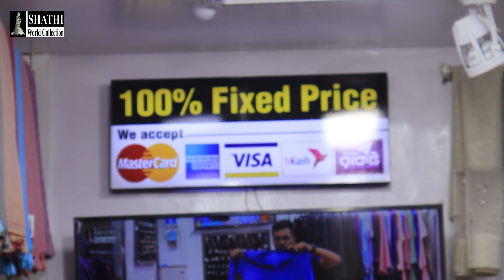অরজিন্যাল দুবাইয়ের সিম্পল ডিজাইনের কোয়ালিটিফুল বোরকা কিনুন বসুন্ধরা সিটি থেকে পর্ব-০২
Welcome to Shathi World Collection

Brand Name:: Shathi World Collection
Shop Address:: Level -04, Block-D, Shop-58,59,73, Basundhara City Shopping Complex, Panthapath, Dhaka-1215

Shop Imo No:: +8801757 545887

অর্ডার কনফার্ম  করতে  আপনার নাম+ মোবাইল নাম্বার / ঠিকানা ও অবশ্যই প্রোডাক্ট এর সাইজ  লিখে আমাদেরকে ম্যাসেজ করুন অথবা কল করুন 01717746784 | 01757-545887 (imo,) এই নাম্বারে।
কোন ঝামেলা ছাড়াই বাংলাদেশের যে কোন প্রান্ত থেকে ড্রেস অর্ডার করতে পারবেন। পণ্য হাতে পাওয়ার পর মূল্য পরিশোধ করুন। ঢাকার ভেতরে হোম ডেলিভারী 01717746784 | 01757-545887 (imo) এবং ঢাকার বাহিরে কুরিয়ার সার্ভিসের মাধ্যমে ডেলিভারী দেওয়া হয়।